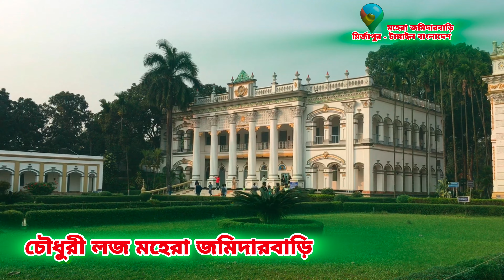মহেরা জমিদার বাড়ির ইতিহাস | টাঙ্গাইল মহেরা জমিদার বাড়ি | কিভাবে যাবেন | কি কি দেখবেন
In this video মহেরা জমিদার বাড়ির ইতিহাস | টাঙ্গাইল মহেরা জমিদার বাড়ি | কিভাবে যাবেন | কি কি দেখবেন।
আপনাদের ভালোবাসা আর আমার চেষ্টামাত্র The advengers Subscribers করে পাশে থাকবেন।
আমার ইউটিউব চ্যানেলটি এগিয়ে যেতে আপনার সহযোগিতা প্রয়োজন, অবশ্যই আপনার মতামত জানাতে এবং লাইক দিতে ভুলবেন না, এবং আপনার বন্ধুদের সাথে ভিডিওটি শেয়ার করবেন।
আমাদের সাথে ওয়েভ সাইট ভিজিট করতে পারেন
ধন্যবাদ আপনাকে
Hi guys. I am a new content creator of youtube. So every Bangladeshi  person stays with me & Subscribes to My channel The advengers.
টাঙ্গাইল জেলার দর্শনীয় স্থান_______আতিয়া মসজিদ উপন্দ্র সরোবরএলেঙ্গা রিসোর্ট করটিয়া জমিদার বাড়ি ডিসে,লেক টাঙ্গাইল দুইশত এক গম্বুজ মসজিদ দেলদুয়ার জমিদার বাড়ি ধলাপাড়া চৌধুরী মসজিদ ও কেন্দ্রীয় জামে মসজিদ নথখোলা স্মৃতিসৌধ  ধনবাড়ি নবাব প্যালেস নবাব বাড়ি মসজিদ  নাগরপুর চৌধুরী বাড়ি (জমিদার বাড়ি) পাকুটিয়া জমিদার বাড়ি
বনগ্রাম গনকবর বাসুলিয়া বিল মহেরা জমিদার আব্দুল হামিদ খানভাসানীর মাজার ও জাদুঘর রসুলপুর জাতীয় উদ্যান ও দোখলা বিশ্রামগার মধুপুরের রাবার বাগান আনারসের হাট জলছত্র যমুনা রিসোর্ট যমুনা সেতু ঘোপড়া হ্রদ টাঙ্গাইল জাদুঘর সাগর দিঘী নাগপুর দিঘী ইছামতী দিঘী খামারপাড়া মসজিদ টাঙ্গাইল পৌর উদ্যান সোল পার্ক
video suggest keyword______মহেরা জমিদার বাড়ি ভ্রমণ, টাঙ্গাইল | Mohera Jamidar Bari Tour, Tangail | Flying Bird |মহেরা জমিদার বাড়ি | টাঙ্গাইল | Mohera jomidar bari | Tangail
কীভাবে মহেরা জমিদার বাড়ি যাবেন | Natural beauty of Mohera | জমিদার বাড়িতে পুলিশ ট্রেনিং | SaimaVlogz
Tangail টাঙ্গাইল । Tangail Vromon Guide । Tangail Tourist Spot । Tangail One Day Tour । Mr Luxsu
Tangail district ।। bangladesh ।। Tangail ।। Tangail bangladesh।।টাঙ্গাইল জেলা ।। টাংগাইল জেলা
MOHERA JOMIDAR BARI । মহেড়া জমিদার বাড়ি ৬০০ টাকায় । Tangail Mohera Jomidar Bari | যাওয়া আসার ডিটেইলস
টাঙ্গাইল মহেরা জমিদার বাড়ি । Mohera Jomidar Bari Tangail Tour Guide
কম খরচে মহেড়া জমিদার বাড়ি ভ্রমণের সবকিছু এক ভিডিওতে | টাঙ্গাইল | Mohera Jamidar Bari | Tangail
Tangail Tourist Place || মহেরা জমিদার বাড়ি | করটিয়া জমিদার বাড়ি | পাকুটিয়া জমিদার বাড়ি | আতিয়া ||
মহেরা জমিদার বাড়ি। টাঙ্গাইল ভ্রমন। mohera jomidar bari।
Tangail | টাঙ্গাইল | Tangail Tourist Spot | Tangail Vromon Guide | One Day Tour Tangail | Day Trip
মহেড়া জমিদার বাড়ি, মির্জাপুর, টাঙ্গাইল।। Mahera Zamindar House, Mirzapur, Tangail
মহেরা জমিদার বাড়ি ভ্রমন গল্প,টাঙ্গাইল ২০২৪ | Mohera Jamidar Bari,Tangail |Aydin Travel
চলে আসলাম মহেরা জমিদার বাড়ির ইতিহাস নিয়ে | 2023 | Mohera Jamidar Bari | Tangail | JBM JUWEL
"মহেরা জমিদার বাড়ি: ইতিহাস, ঐতিহ্য এবং স্থাপত্যশৈলীর অদেখা গল্প"
Pakutia Jomidar Bari, Tangail || পাকুটিয়া জমিদার বাড়ি, টাঙ্গাইল || 4K UHD || Bapon Singha
Exclusive: শতবর্ষের ইতিহাসের সাক্ষী টাঙ্গাইলের মহেরা জমিদার বাড়ি! | Mohera Jamidar House | Tangail
একদিনে টাঙ্গাইল ভ্রমণ । Tangail Tour । Tangail Tourist Spot । Tangail One Day Tour । SH PORAN
মহেরা জমিদার বাড়ি টাঙ্গাইল ২০২৫। Mohera Jomidar Bari। সম্পূর্ণ ভ্রমণ গাইড। A To Z Details
শাকিব খানের মুভির শুটিং | টাংগাইল মহেরা জমিদার বাড়ীতে |
মধুপুর জাতীয় উদ্যান,টাঙ্গাইল | Madhupur National Park Tangail
ঢাকা টু টাঙ্গাইল 🚂 মহেরা জমিদার বাড়ি ✈ টাঙ্গাইল এয়ারপোর্ট Dhaka to Tngail,Jamalpur Express Train
ঐতিহাসিক মহেরা জমিদার বাড়ি, কি আছে কি আছে এর ভিতরে? Mohera Jamidar Bari -Tangail
একদিনের Tangail টাঙ্গাইল ভ্রমণ । Tangail One Day Tour । Tangail Tourist Place । Tangail Tour Guide
ঘুরে আসুন, মহেরা জমিদার বাড়ি পুলিশ ট্রেনিং সেন্টার, টাঙ্গাইল।
Mohera Jamider Bari | মহেরা জমিদার বাড়ি | প্রবেশ মূল্য =১০০ টাকা | Best Tourist Place in Tangail |
টাঙ্গাইল মহেরা জমিদার বাড়িতে সিনেমার স্যুটিং || Cinema shooting at Mahera Jamindar Bari
মহেরা জমিদার বাড়ি টাংগাইল।কি কি আছে এই জমিদার বাড়িতে 🙄।Tangail Vlog. AVT.Tangailvlog...

Channel Tags:The advengers, The avengers, the avengers, theadvengers,
Numan Vlogs,numanvlogs, habiganjvlogs,vlogbd,tasharghor,numan chowdhury, Numanul islam chowdhury,